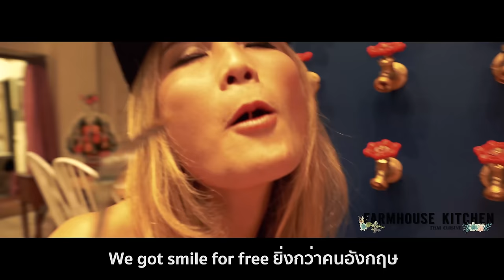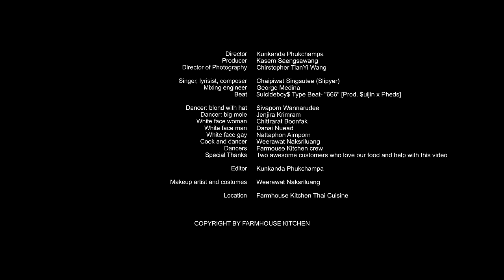เพลงใหม่วันนี้ Farmhouse Kitchen Thai Restaurant- Official MV by "Slipyer" :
"Slipyer" : Farmhouse Kitchen - Official MV
Farmhouse Kitchen Thai Cuisine

Produced by Kasem Saengsawang
Lyrics by Chaipiwat Singsutee a.k.a. "Slipyer"
Mixed by George Medina
Beat by $uicideboy$ Type Beat - "666" [Prod. $uijin x Pheds]

Lyrics

Ch check you down..Farmhouse
Eh Ch check you down...Farmhouse

Welcome to the farmhouse
If u wanna eat thai food is in da house
(Pad Thai)

No.1 good taste in san frannnn
ใครๆก็รู้ดี  gonna be เป็น ตำนานนน

Yeah Just stay tune about us
If u dont trust me ไปถามคนอื่นจะบอกว่า fabolous
(Panang Neau)

หาที่ไหนไม่ได้ใน US
มีหมดอาหาร เชียงใหม่ ภาคกลาง ภาคใต้ ยันภูเก็ต

กินได้หมด  อ่ะ ยันเด็กเล็กและเด็กโต
อาหารกลมกล่อม ฟามเฮ้าไม่ได้โม้
โคตรจะเด็ด โคตรจะเด็ดโย่
ขอบอกอีกที ฟามเฮ้าไม่ได้โม้

เราแจกให้เลย a lot of good service
We got smile for free ยิ่งกว่าคนอังกฤษ
บริการเป็นเหมือนเพื่อนสนิท
ฟามเฮ้า ดีที่สุดก็คงไม่ผิด
(Khan Toke set)
ก็คงไม่ผิด
(Hat Yai Fried Chicken)
(Neau Yang Steak)
ก็คงไม่ผิด ฟามเฮ้าดีที่สุดก็คงไม่ผิด
(24 hours beef)

Super ฝรั่ง
พูดทายได้นิดหน่อย
มาฟามเฮ้าบ่อย
เพราะว่าอาหารอร่อย
มีปาตี้งานไม่กร่อย
ซุปเปอฝรั่ง
มาแล้วต้องสั่ง ฟามเฮ้ารับประกัน ซุปเปอร์ฝรั่ง
Yeah...A Yeahhhhhhhhh

You must to eat before you die
Farmhouse thai food can make u feel fly...ah...yeah..holla back